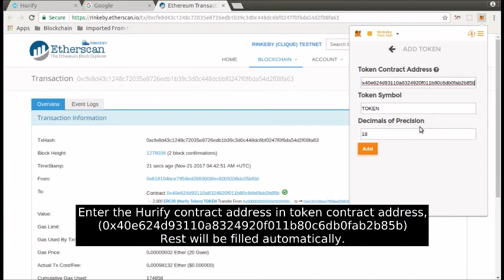Getting HUR Token On Rinkeby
Getting HUR Token On Rinkeby demo on Hurify Inc.